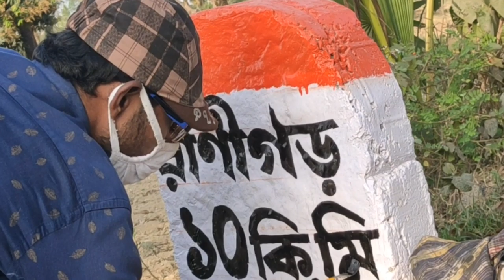painting the milestone